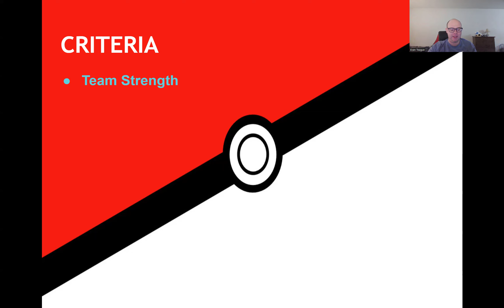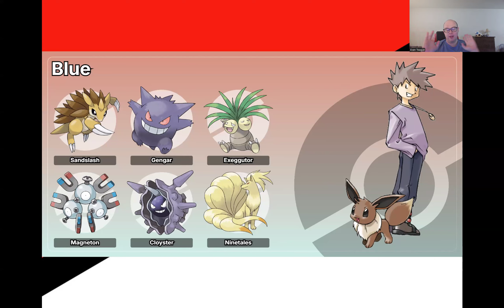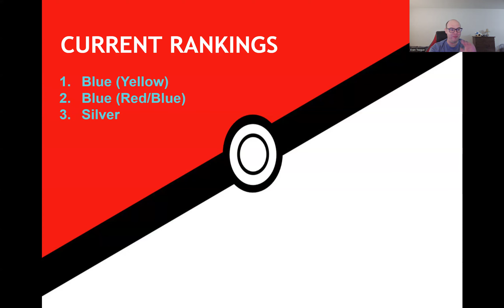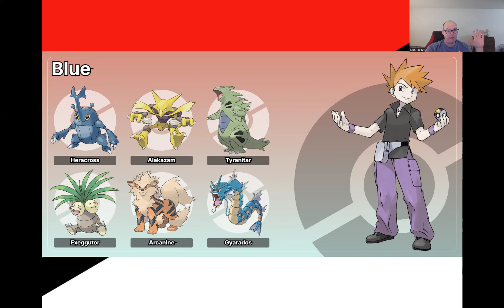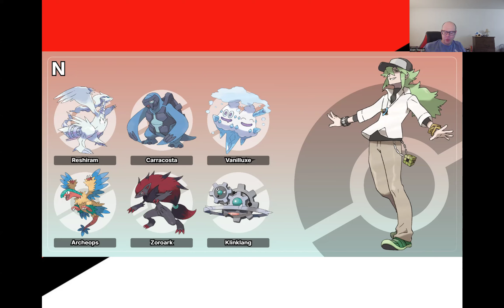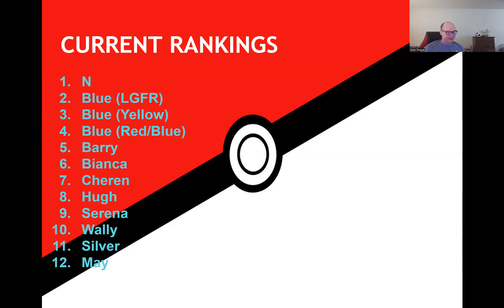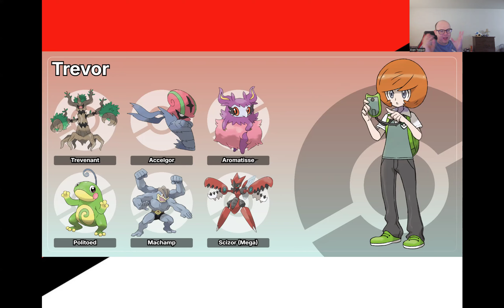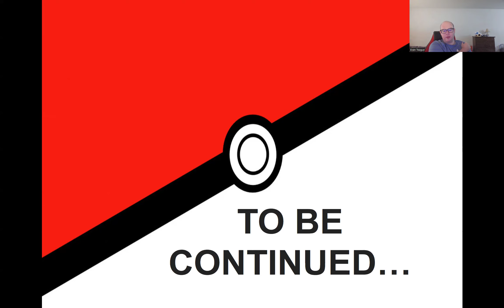Ranking Every Pokémon Rival Team: Gen 1-6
Pokemon Rivals are possibly the most consistent aspect of any Pokemon game. But not every Rival character is made equally. Today, I will begin the process of ranking every single Rival character, starting with Gens 1-6. Enjoy!